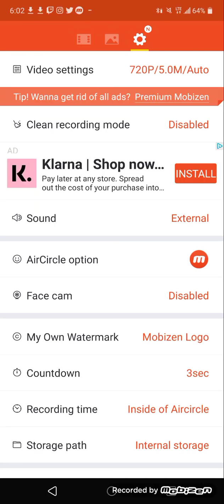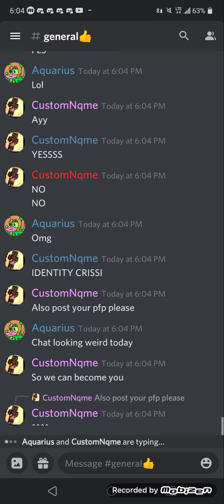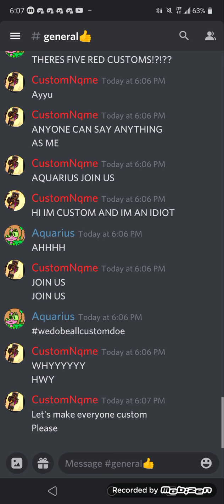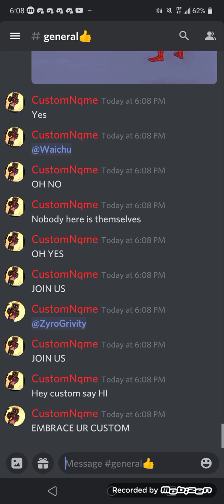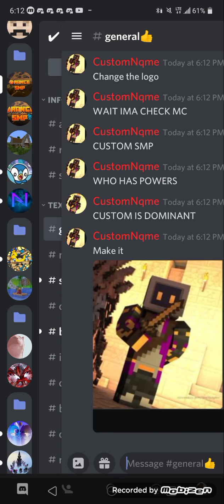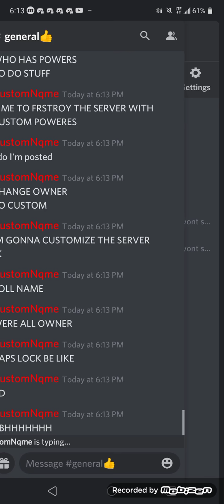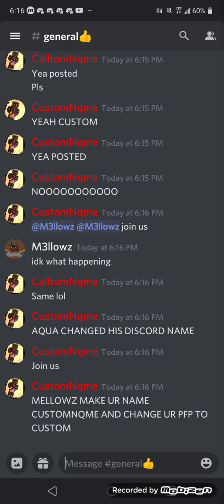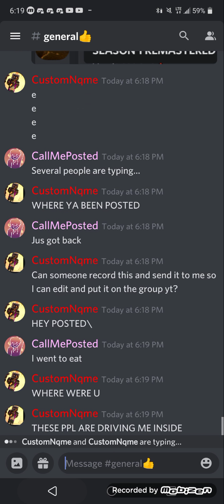Customs havin an identity crisis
Read title nerd